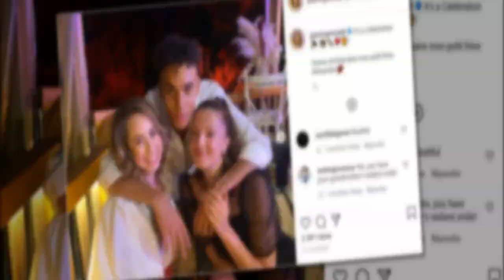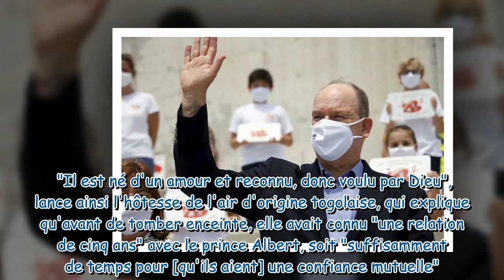Albert de Monaco : pourquoi Alexandre n'est pas vraiment son fils "illégitime" ?